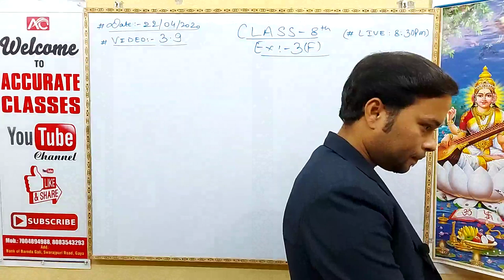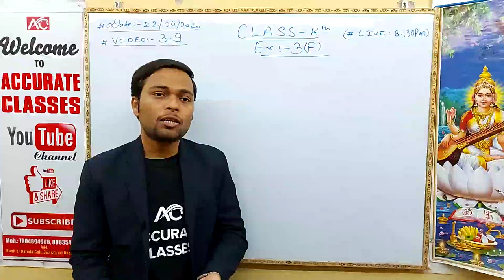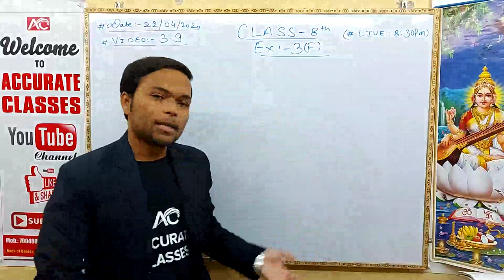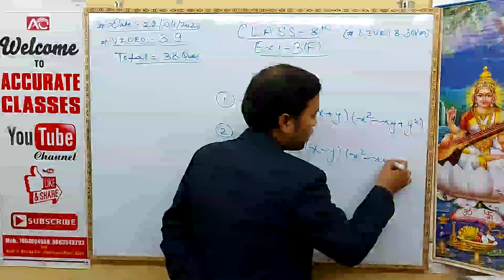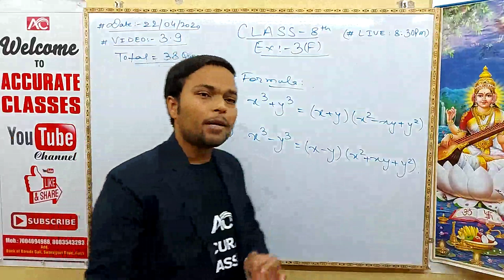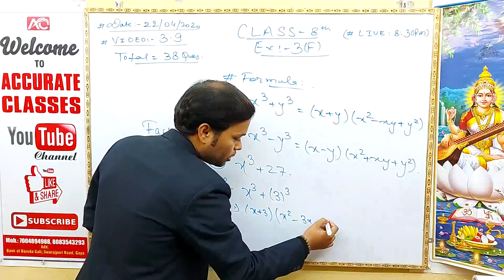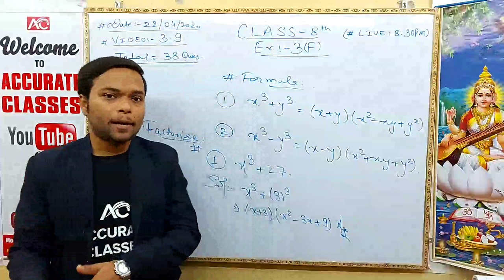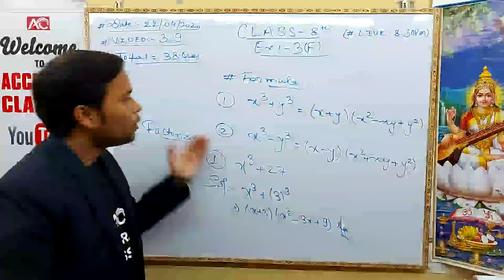LIVE 8:30 PM | 3.9 | Factorisation Of Polynomials | Ex:- 3F | CBSE Class 9th Math | By Amit Sir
Exercise: 3F
Q.1to Q10. Solved all questions
Factorisation of Polynomials
CBSE Maths R S Aggarwal Book, NCERTBOOK

Fully Solved Questions with Solution.
CBSE CLASS 9TH R S AGGARWAL BOOK SOLVED
Our channel:
Accurate classes is an educational channel on YouTube, where we prepare for all Teaching exams such as CTET, KVS, DSSB, NVS, UPTET, UTET, HTET, REET, MPTET, BTET exams etc.
And also provide Classes for 8,9,10,11th, & 12th school students CBSE & BSEB with varieties of subjects like MATHS, PHYSICS, CHEMISTRY,  BIOLOGY,  ENGLISH,  COMPUTER,  PEDAGOGY,  SCIENCE,  CURRENT AFFAIRS and also many more competitive exams with many more short tricks and Basics..
With regards,
ACCURATE CLASSES